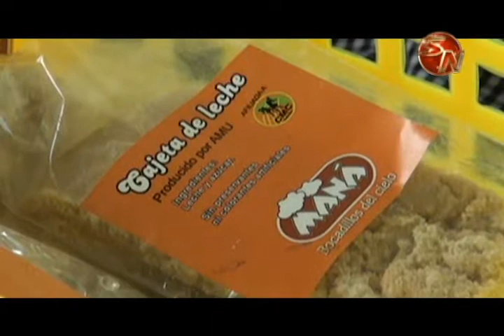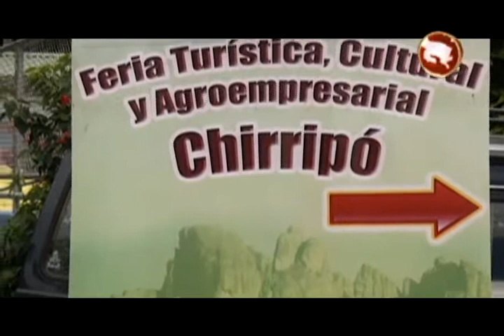MAG promueve la apertura de mercados locales solidarios